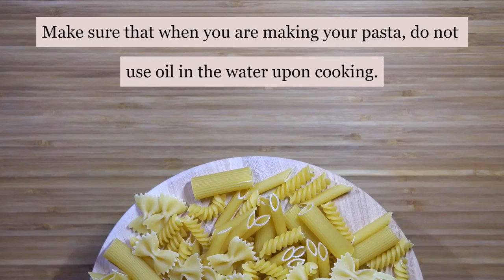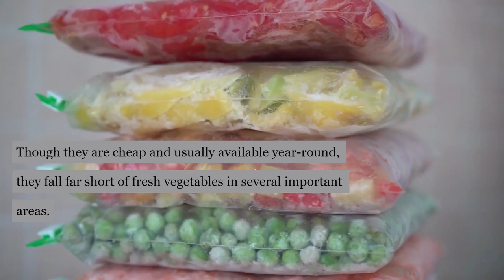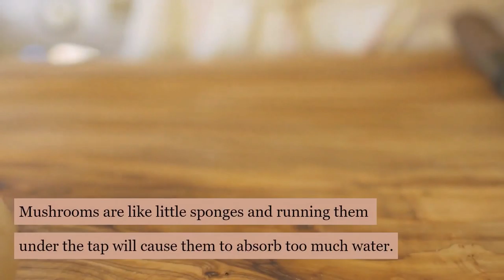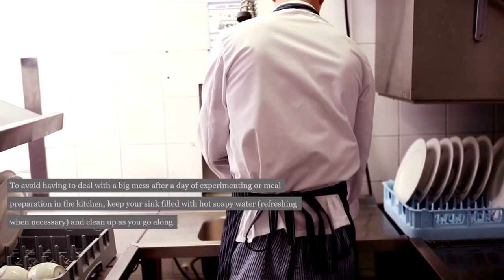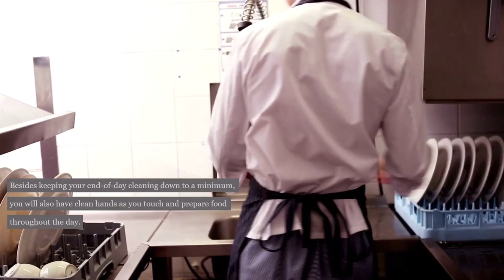Becoming The Cook You Always Wanted To Be: Cooking tips.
Cooking tips update new video on Becoming The Cook You Always Wanted To Be. This video offers a few tips that I wished I'd known earlier on in life to help you become the cook you always wanted to be.

When I started the cooking blog, I had no idea if I'd be any good at it. Like most people who decide to do their own thing, I had a lot to learn.

In the early days of my cooking blog, my writing was bad and my recipes were mediocre. My photos were amateurish and my presentation skills were nonexistent. But after two years of trying, my writing improved; after five years, my photography got better too.

My cooking got better for pretty much the same reason: practice. Most of us have a pretty clear mental image of what kind of cook we want to be. We want to be like the cooks we admire—confident and proficient, with an easy grasp of culinary fundamentals and a willingness to experiment with new techniques and flavors. But there's a gap between our current selves and our future selves, between who we are and who we want to be.

I think about this gap all the time because closing it is how you get better at anything. It's also how you become the kind of person you've always wanted to be—confident instead of anxious, outgoing instead of reserved, funny instead of boring...

If you want to learn how to cook, there are only two things you really need to know.

The first is that there is no such thing as a recipe.

The second is that cooking is not about recipes.

A recipe is nothing more than a list of ingredients and instructions for how to combine them. Its goal is to get you from the beginning of the process to the end with the fewest possible questions.

This youtube channel owner is a participant in the Amazon Services LLC Associates Program, an affiliate advertising program designed to provide a means for the youtube channel to earn advertising fees by advertising and linking to cooking with Lillian (amazon.com) for more information visit the legal page on menu bar from the web site thank you for the visit.